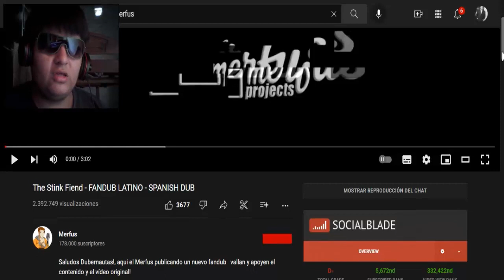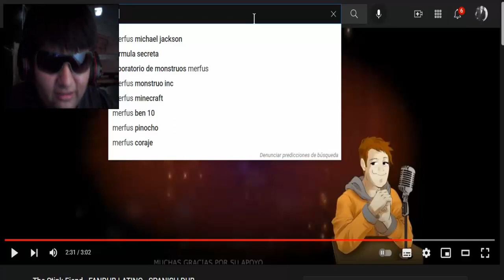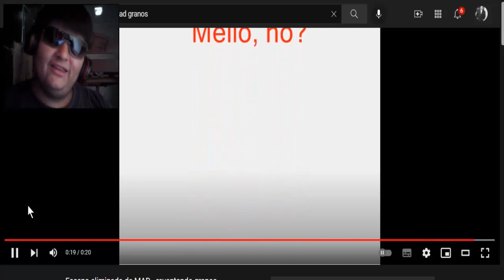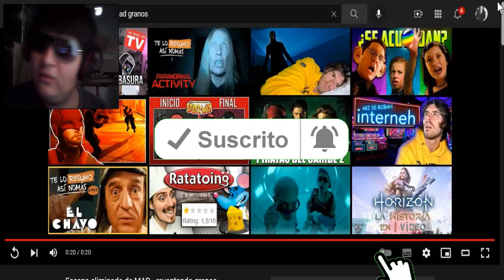QUE M1ERD4 ES ESO??!!The Stink Fiend - FANDUB LATINO Video Reacción